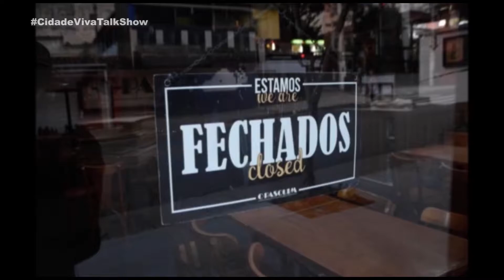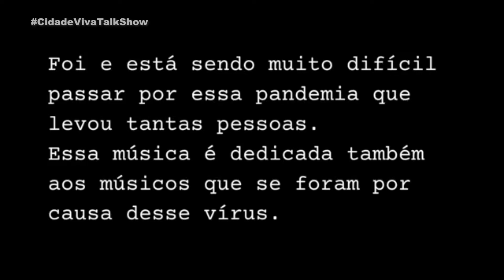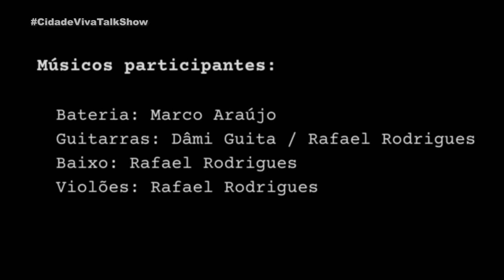VAI PASSAR - ESTÚDIO A3 - MOGI DAS CRUZES | CLIPE | CIDADE VIVA TALK SHOW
Vai Passar é a mais nova música do Estúdio A3, comandado por Giane Cunha. A música passa uma mensagem de esperança, cumplicidade e força para enfrentar esse momento tão difícil.